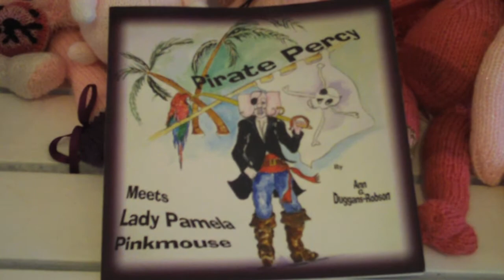IDEA13 TV: Ann G. Duggans Robson: LADY PIRATE PERCY MEETS LADY PAMELA PINKMOUSE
- ONLINE NETWORK FOR CULTURE IN SOUTHEND ON SEA